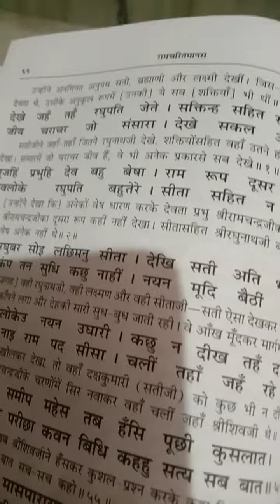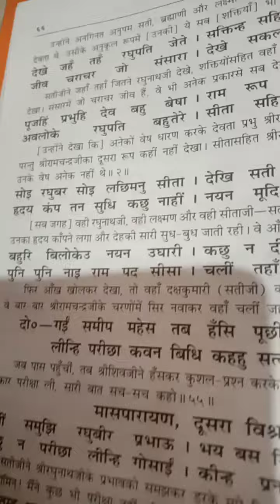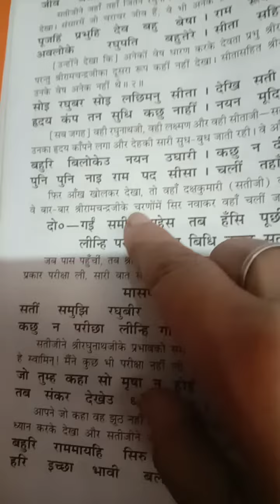रामायण का पाठ हमारे साथ पढेभी औरसुने भी,अर्थ सहित रामायण ||बालकाण्ड49 दिन ||day -49